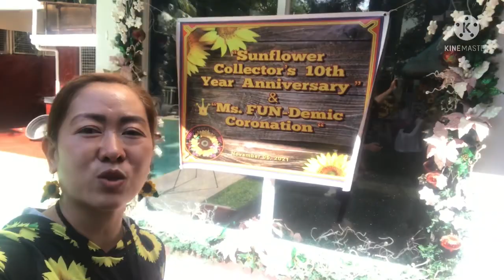Sunflower collector 10th year anniversary 🌻🌻🌻🌻